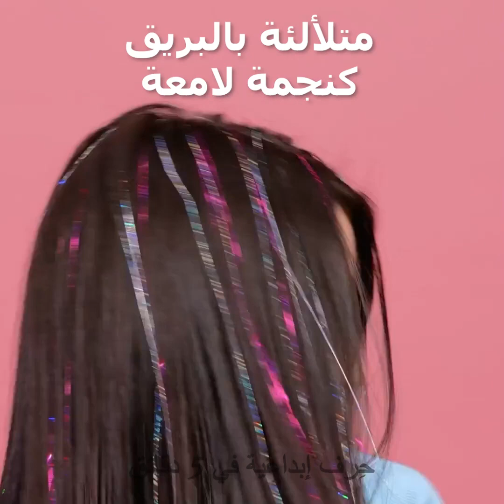استعدي للدهشة: حيل وأدوات للشعر ستغير حياتك💇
الطوابع الزمنية:
00:12 أداة لتصفيفة الشعر الجديدة
01:09 صنع شعر مموج
01:23 تسريحة للشعر الطويل
01:43 حجم إضافي للشعر
03:13 نصائح وأدوات لتصفيف الشعر